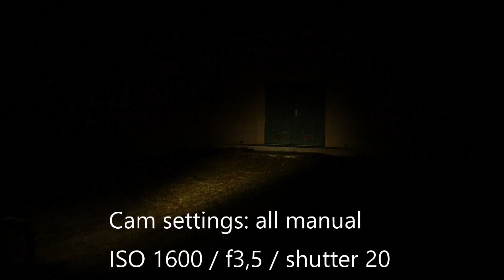Gotorch X Vorstellung und Nachtfahrt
Servus Mitnand!

Heute zeige ich Euch die neue GOTORCH X !
100, 1000 oder 2000 Lumen und ein Powerpack mit fast 65 Wh und Powerbanfunktion.

Bei Fragen zu den Produkten kontaktiert mich einfach über meinen Facebook Account

Verpasst keine Gewinnspiele und Geschenke!
Werdet Teil der Olight Österreich Community!